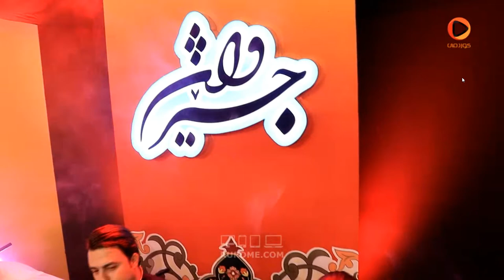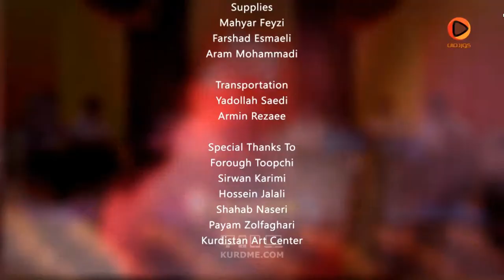موحسین حوسێنپوور - وەرە سەر نەخۆشی دڵان Mohsen hoseinpoor - were ser nexoshi dillan